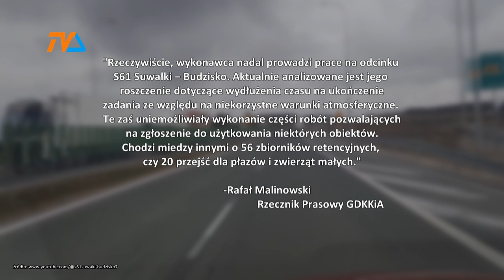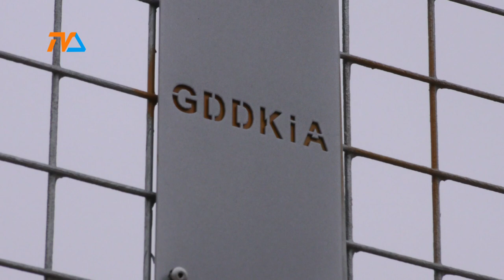S-61. Prace wciąż trwają |TV SUWAŁKI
Aura mocno pokrzyżowała plany Budimexu, który wciąż ma sporo robót do wykonania przy ekspresowej drodze S61 na odcinku łączącym obwodnicę Suwałk z przejściem granicznym w Budzisku. Choć ruch przekierowano kilka miesięcy temu z dawnej ósemki na ekspresówkę, to wokół nowej drogi wciąż wre praca.